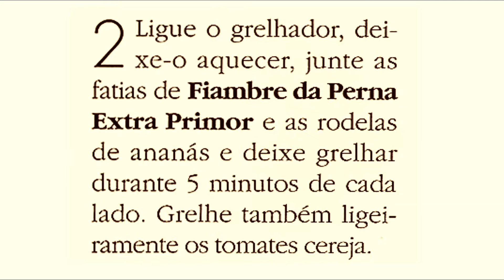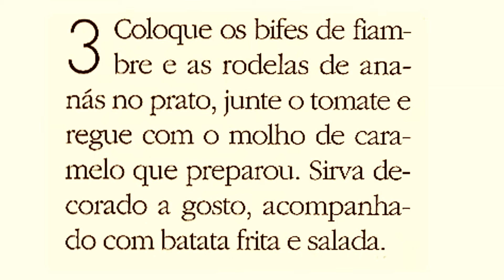BIFE DE FIAMBRE COM ANANÁS - RECEITAS